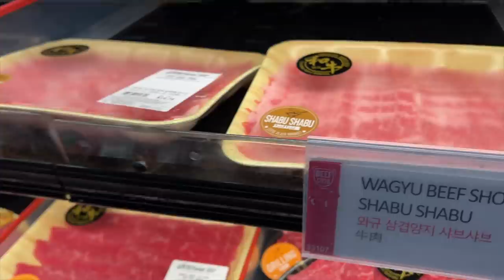Vlog 1523 ll MUA BÁNH MÌ VIỆT NAM- THĂM BA MẸ CHÚ DŨNG- ĐI CHỢ HÀN QUỐC Ở ORLANDO